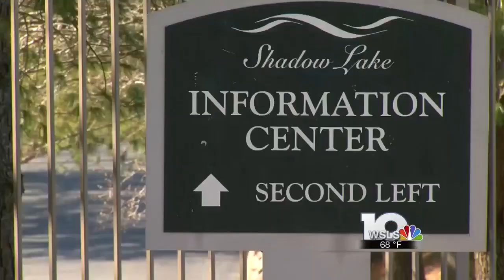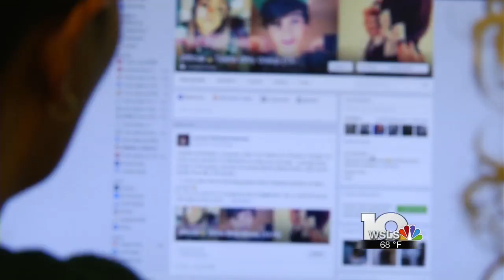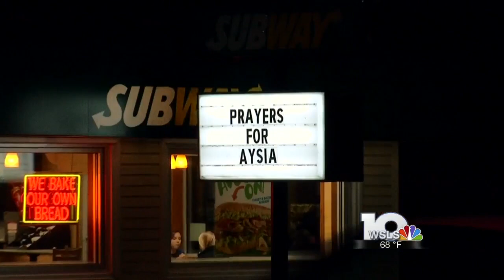Christiansburg teen speaks out following disappearance that led to nationwide manhunt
Three teen girls, reported missing in our area in the last month. Their faces shared on television and social media, their faces shared to help get them home and they did. Aysia Lewis, now 18, survived a similar story and decided to talk about it.